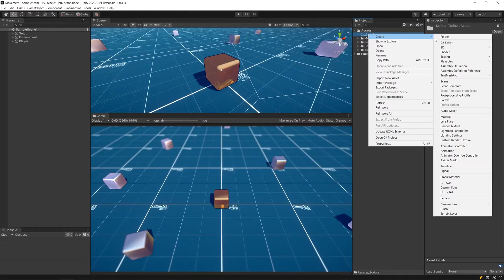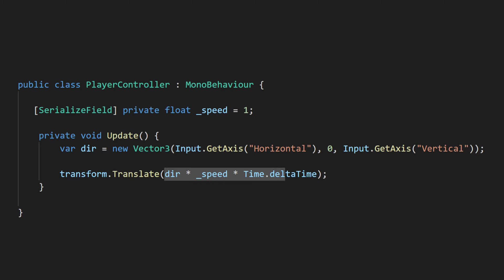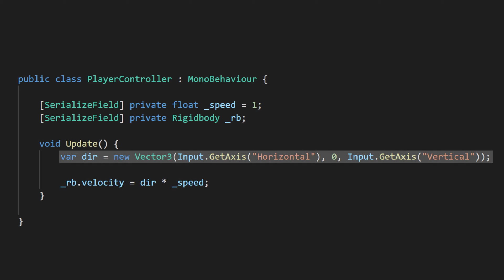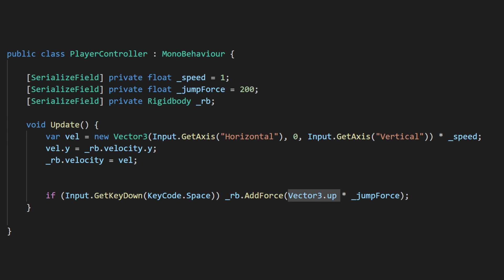How to make a moving character in Unity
Learn the basics of moving objects in Unity as well as a few different approaches to fit your game needs.
First, you'll learn how to directly change the transform position of your object. Then I'll show you how to move your character using Unity's physics engine so you can correctly collide with other objects.

0:00 Intro
0:09 Create the script
0:20 Basic movement explained
0:48 Translate function
2:08 Move using velocity. Collide with objects
2:44 Adding jump using AddForce